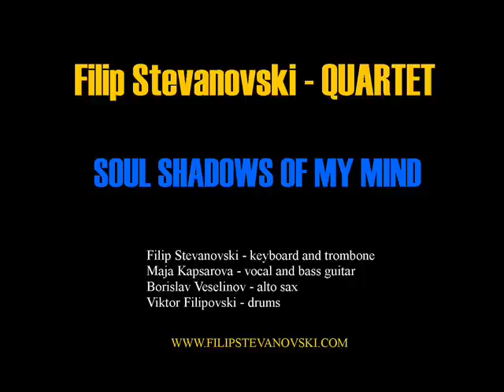Filip Stevanovski - AUTUMN LEAVES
Album JAZZ FUSION 2